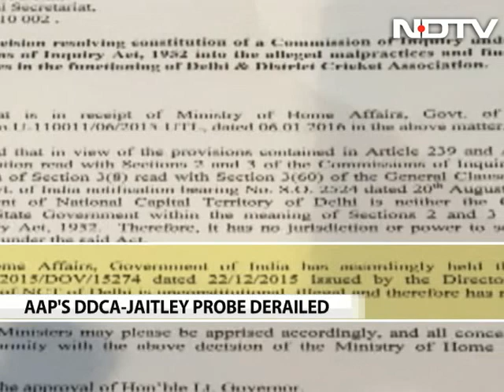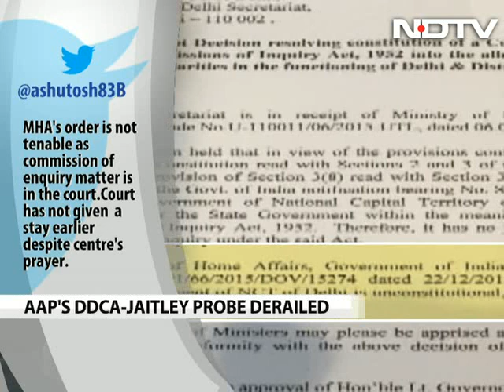In Kejriwal vs centre, inquiry into Delhi Cricket Body (DDCA) declared illegal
In a new confrontation between the centre and Chief Minister Arvind Kejriwal, an inquiry initiated by the Delhi government into alleged corruption in the main cricket administration body for the capital has been declared unconstitutional.